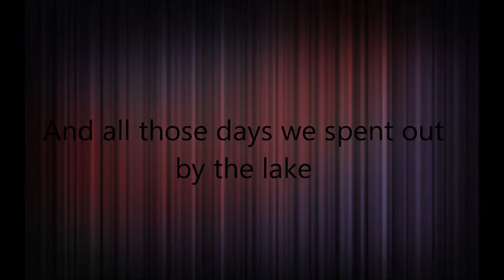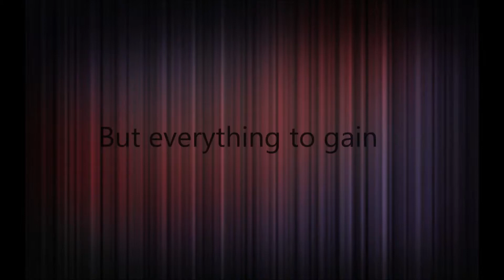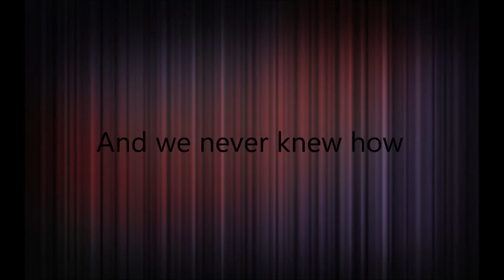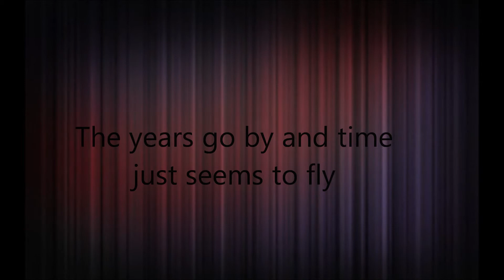September Lyrics- Daughtry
Lyrics for September by Daughtry from the album Leave This Town.
Request songs from:
Daugtry (Album)
Leave This Town
Leave This Town B-sides
Live At Soundstage
Stripped EP
What About Now Single
What I Want Single
Over You Single